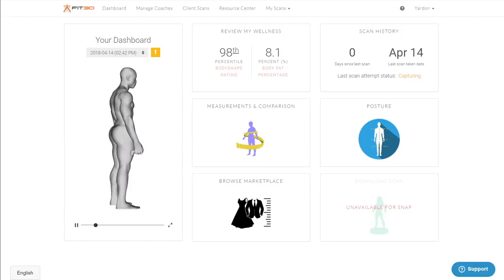Client Testimonial: Shape Train for Fit3D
The Fit3D ProScanner helps DJ & other trainers at SHAPE Training hold their members accountable & deliver results.